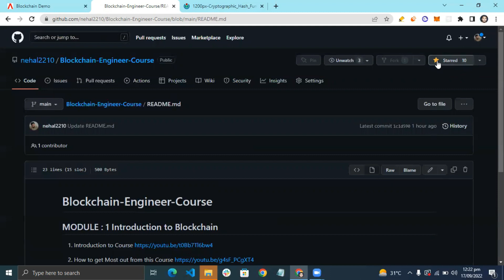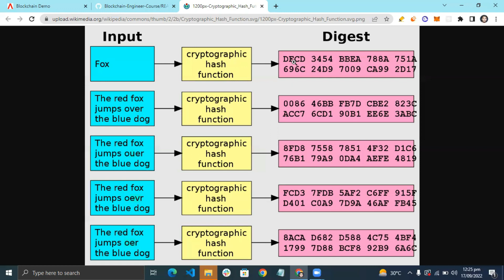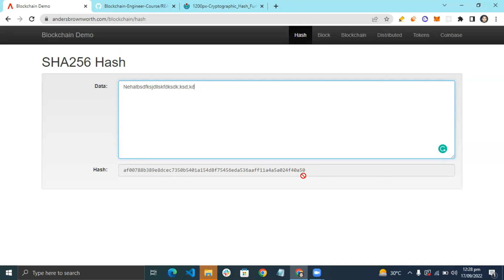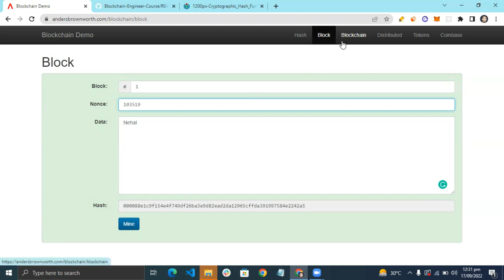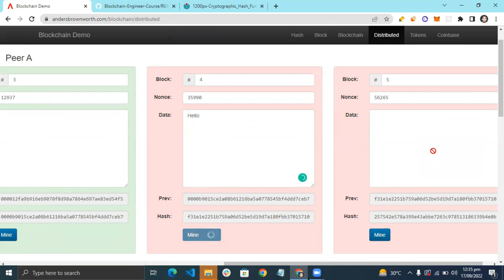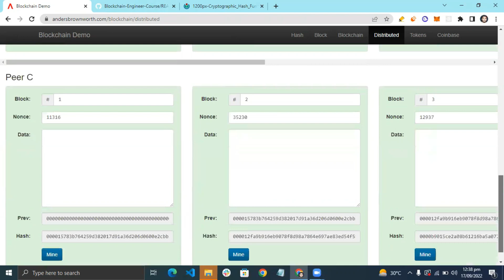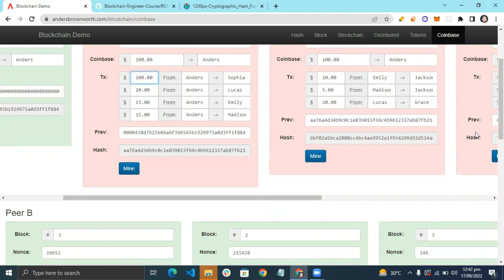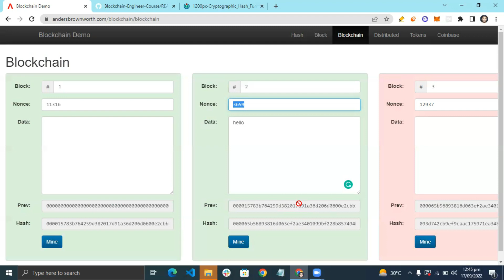How Blockchain Works | Why Blockchain is So Secure? | Nehal Ahmed | Blockchain Course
This course will give you a full introduction into all of the core concepts related to blockchain, smart contracts, Solidity, ERC20s, full-stack Web3 dapps, decentralized finance (DeFi), JavaScript, TypeScript, Chainlink, Ethereum, upgradable smart contracts, DAOs, the graph, aave, IPFS, and more. Follow along with the videos and you'll be a blockchain Master in no time!

In this video we talk about How Blockchain Works, Proof of Work Algorithm and Practically Understand why Blockchain is so secure in urdu/hindi.